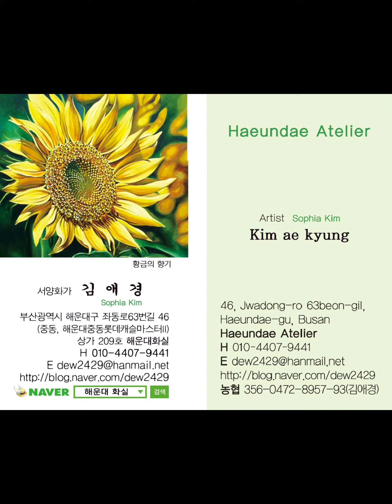굿모닝!~ 해바라기 꽃 그림이 사랑전달.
풍수인테리어에 최고 해바라기 꽃 유화그림 추천 강추해드립니다

서양화가 김애경의 해바라기 유화그림 작품
1호ㅡ100호 홋수 크기대로 유화작품들이 준비되어 있습니다.

해바라기개업선물강추 해바라기그림판매하는곳 서양화가김애경 해운대유화 해운대인테리어 그림판매 해바라기풍수인테리어 서양화가김애경 해바라기 유화 그림판매하는곳 이사선물 집들이선물 해운대화실부산시 해운대구 좌동로63번길 롯데캐슬 마스터2차 상가 209호 해운대화실 해바라기 꽃 유화그림 전시 모습입니다.
 010ㅡ4407ㅡ9441

서양화가 김애경의 개인전 17회 작가가 직접 다 그린 해바라기 꽃 유화그림 추천 강추해드립니다.